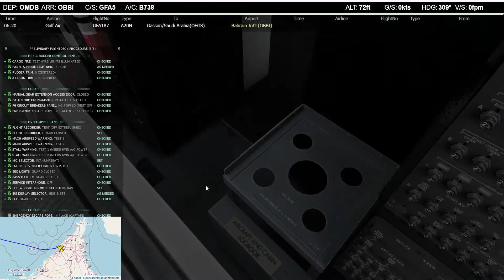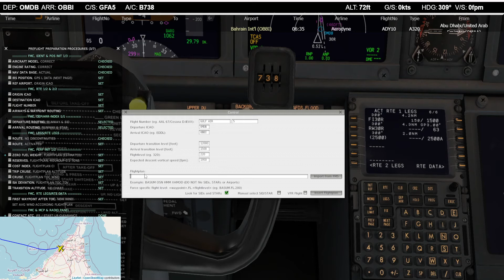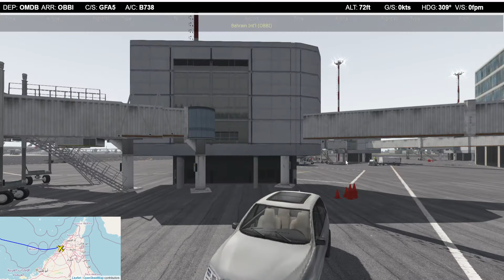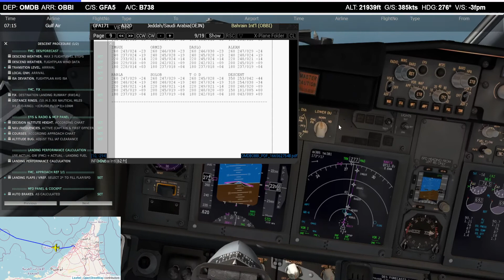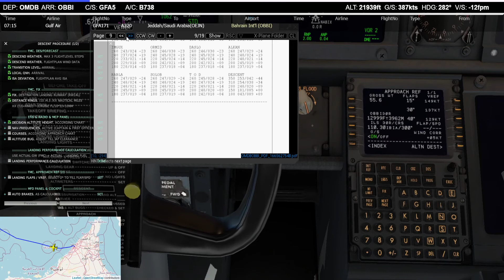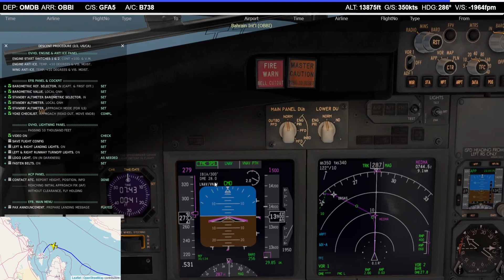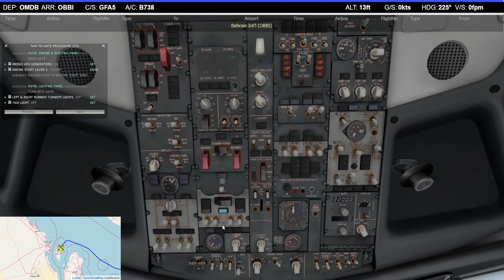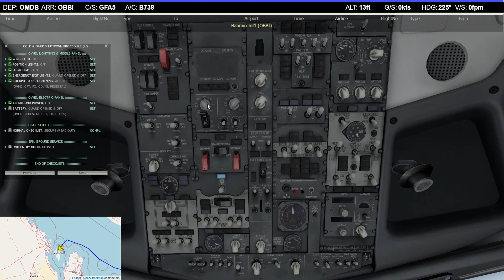【XP11】Dubai/United Arab Emirates(OMDB) to Bahrain/Bahrain(OBBI)